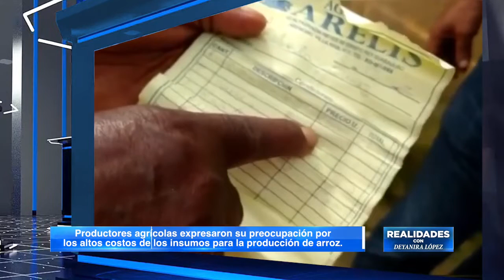Doctor Piero Perrone dijo al salir de la càrcel, se hizo justicia terrenal y justicia divina